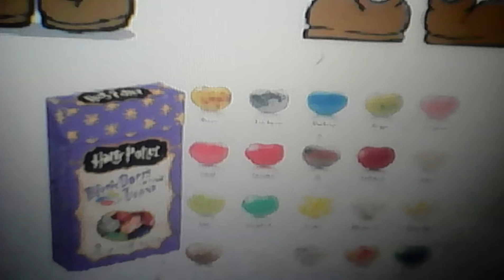Bean boozled Bertie Botts with cuphead